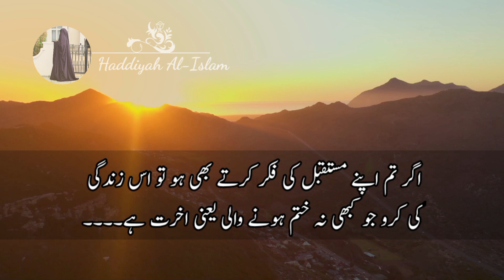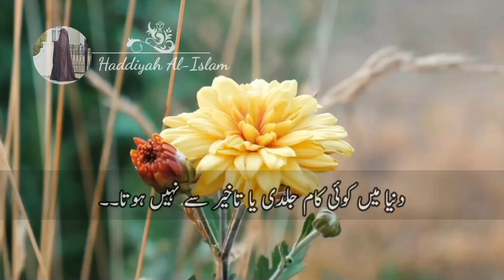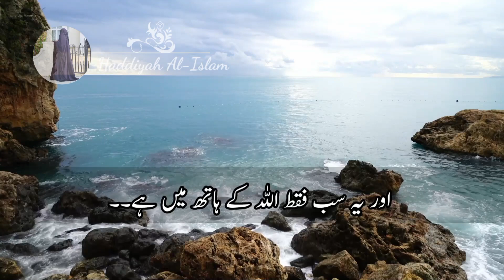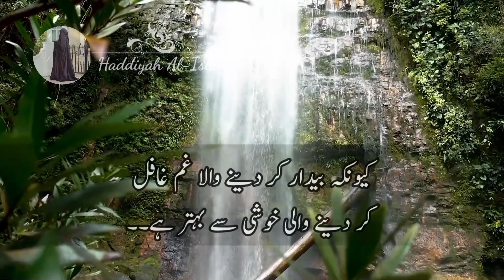Azmaish khatam | Motivational quotes | Haddiyah Al-Islam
70 Life Lessons That Will Fix 93% Of Your Problems#qoutes

azmaish khatam hone ki nishani | Motivational quotes | Haddiyah Al-Islam

azmaish khatam honay ki nishani azmaish khatam honay ki 2 nishaniyan
azmaish khatam hone ki nishani azmaish khatam hone ki nishaniyan
allah ki azmaish azmaish khatm hone ki nishaniyan azmaish khatam hone ki khas nishaniya
dua qabool honay ki nishani allah ki azmaish khatam hone ki 3 heran kun nishaniyan azmaish kab khatam hoti hai
azmaish khatam honay ki 2 bari nishaniyan azmaish khatam honay ki 3 bari nishaniyan azmaish khatm hony ki nishaniyan
Best Short Quotes About Life / Motivational Daily Life Quotes and Sayings / Great Quotes About Life
azmaish khatam kab huti ha azmaesh kab khatm hoti hai
allah azmaish kb khatem karta hy azmaish khatam karne ki dua